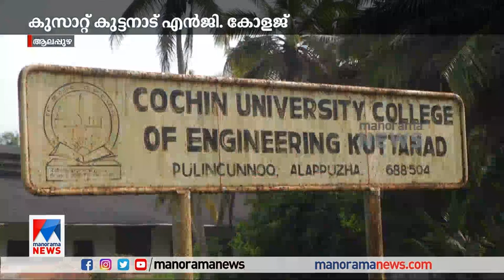പഠിക്കാനാളില്ല, കുസാറ്റ് കുട്ടനാട് കാമ്പസില്‍ 5 ബാച്ചുകള്‍ നിര്‍ത്തി | ​CUSAT | Kuttanad campus